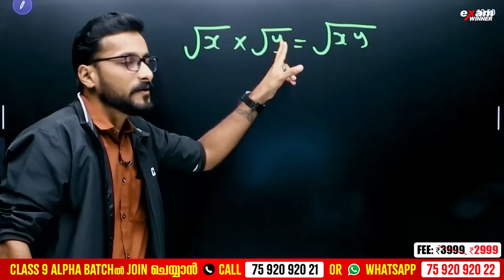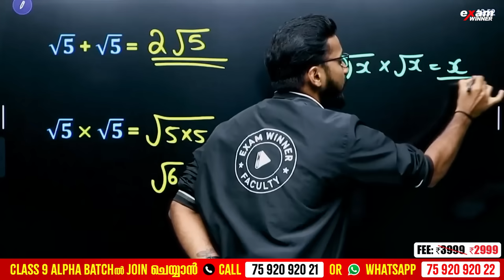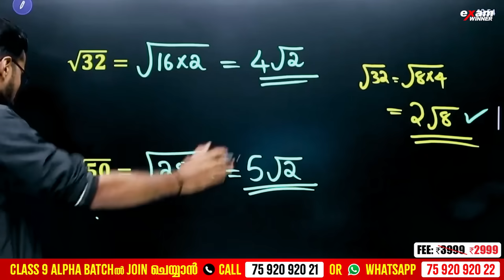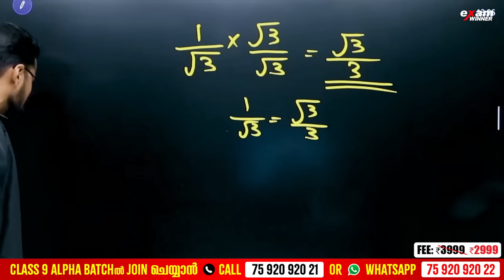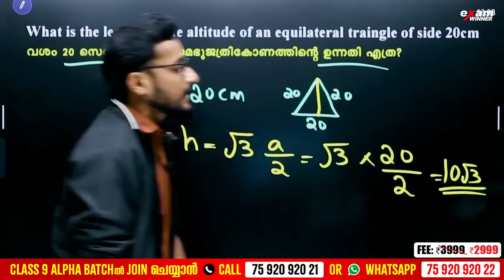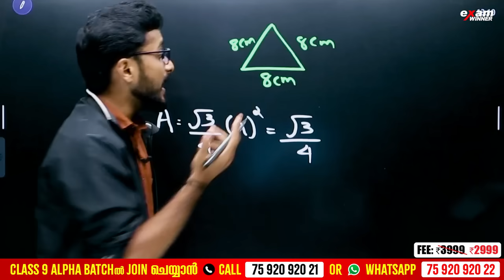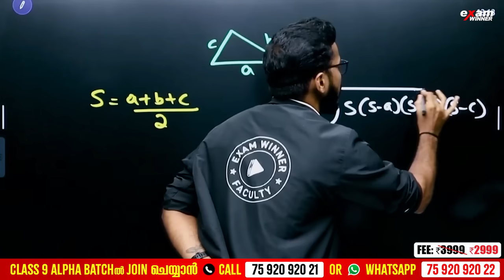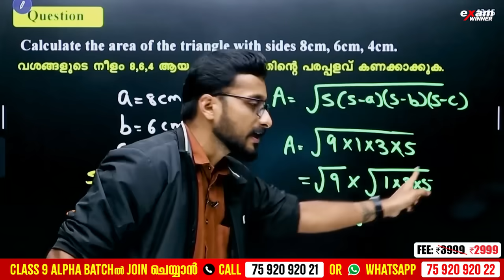Class 9 Maths | Irrational Multiplication / അഭിന്നഗുണനം | Chapter in Just 15 Minutes | Exam Winner